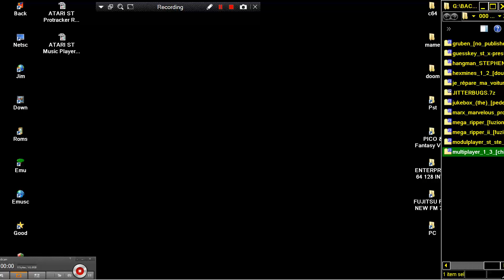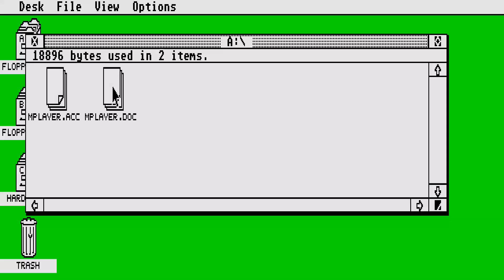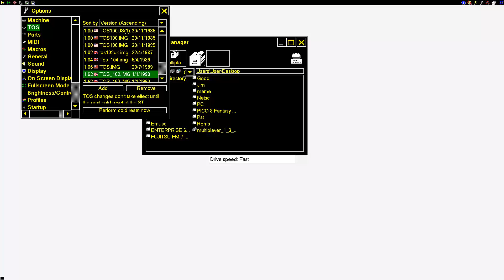STE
1) "GAME DEVELOPER" (GAME INTRO)
2) "GAME PUBLISHER" (GAME INTRO)
3) "MENU" DEVELOPER" (FOR ATARI ST GAMES - WHEN THE MENU STARTS)
4) TEAM WHO "CRACKS" GAME (INSIDE DECOMPACTER FROM ATARI ST OR IN THE AMIGA CRACKTRO)
5) VERSION OF UTILITY "CRACK TEAM" USES (AFTER GAME SELECTION IN MENU IN ATARI ST)
6) PROGRAMMER(S) WHO PROGRAMMED GAME (GAME START SCREEN, AND SOMETIMES EVEN IN "HIGH SCORE TABLE".

1) THE GAME EXISTS IN ONLY ONE VIDEO UPLOAD BUT THE UPLOADER "TALKS CONTINOUSLY",THEN THIS IS USELESS FOR ME AND I UPLOAD THE SAME GAME WITHOUT SPEECH
2) IF ANOTHER GAME UPLOAD (ONE ONLY VIDEO) IS FROM EXTERNAL "BAD" CAMERA WITH BAD SOUND,THEN I UPLOAD IT,AGAIN BECAUSE THE OTHER VIDEO IS USELESS...ETC ETC.WELL,FOR ME THESE GAMES ARE NOT "EXISTS" ON YOUTUBE
3) ALSO IF THE GAME HAS "FAKE" MUSIC SUCH AS FOR HYPOTHETICAL EXAMPLE OF "PACMAN" WHICH IN THE VIDEO YOU HERE INSTEAD GAME AND SAPLES "SAMANTHA FOX",THEN THE GAME IS USELESS,AGAIN,FOR ME.

INTERESTING